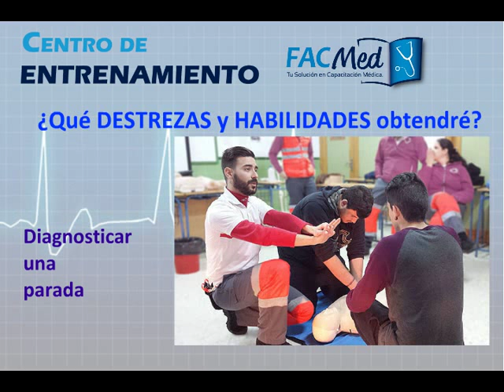TALLER RCP Y VIA AEREA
Taller Evaluado de RCP Básico y Manejo de Vía Aérea
40 horas evaluadas
MARZO / JULIO 2016